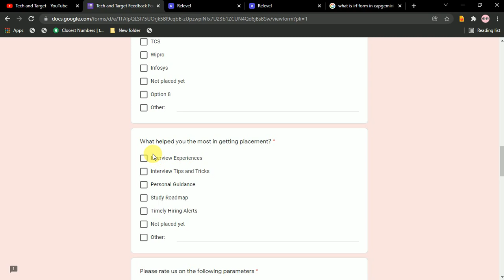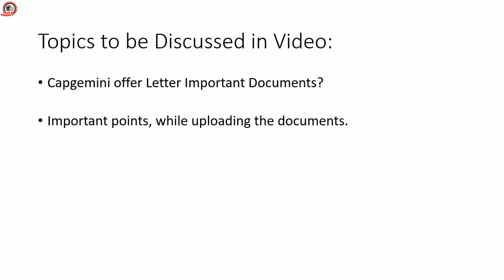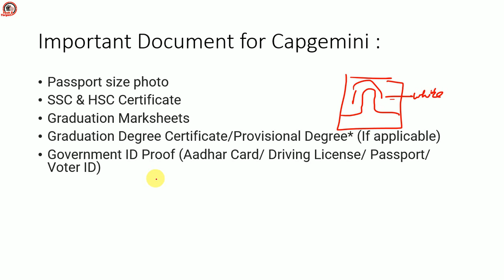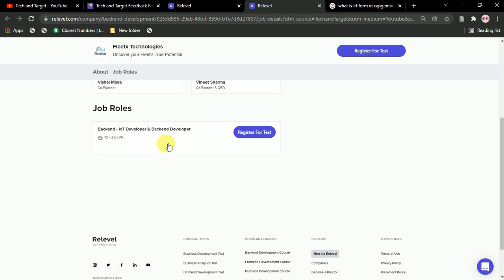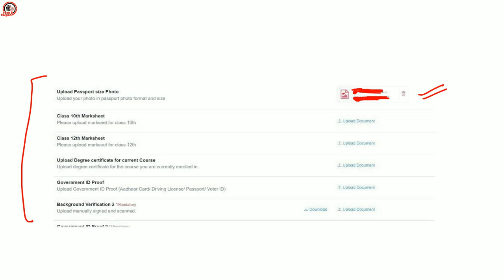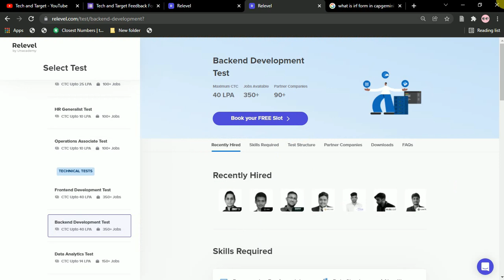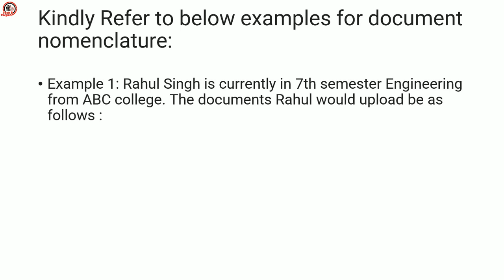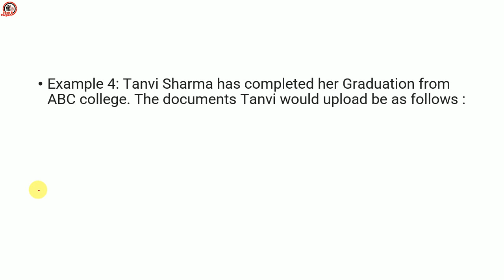Capgemini Offer Letter | How To Accept Offer Letter ? | Joining Date ? 🔥🔥